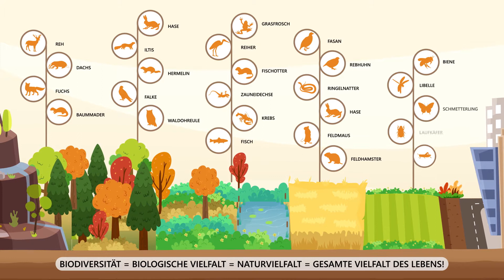Allianz für Niederwild – Wer? Wie? Was?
„Allianz für Niederwild“ ist ein Kooperationsprojekt der Wildforschungsstelle des Landes Baden-Württemberg mit dem Landesjagdverband Baden-Württemberg e.V.

Die Allianz ist ein breites Bündnis von Jägern, Naturschützern, Kommunen, Landwirten, Grundeigentümern, Behörden und Forschungseinrichtungen in Baden-Württemberg.
Ziel ist es, den Lebensraum von Offenlandarten zu verbessern, zu erhalten und zu fördern – im Einklang mit der Landwirtschaft.
Der Feldhase und das Rebhuhn bilden für das Projekt die Leitarten. Sie stehen stellvertretend für den starken Rückgang vieler Arten des Offenlandes.